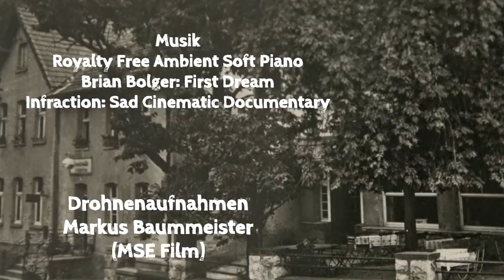Das Hönnetal. Vergessene Erinnerungen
Das Hönnetal ist voller Geheimnisse. Dieser Film zeigt eine Welt die längst vergessen scheint. Orte die längst verschwunden sind und nur noch auf alten Bilder existieren.
lasst gerne eine Abo da wenn euch der Film gefallen hat.